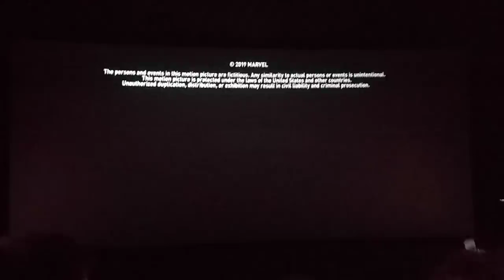Avengers Endgame Post Credit Scene Iron Man Sounds INSANE FAN REACTION